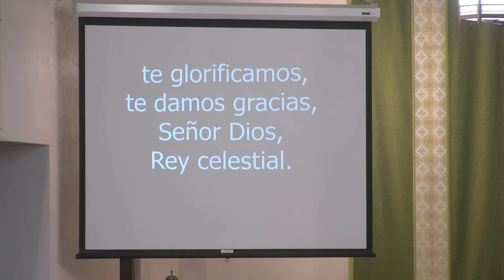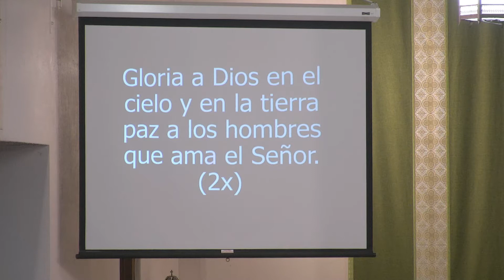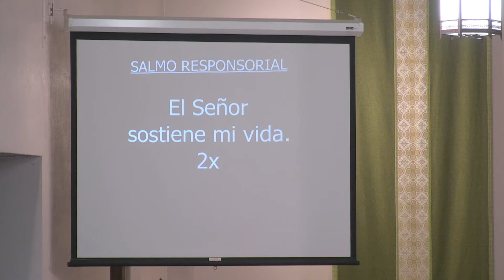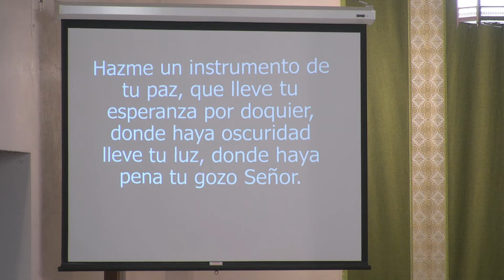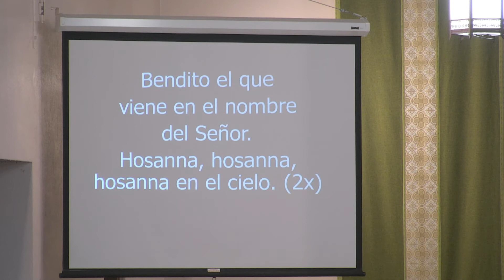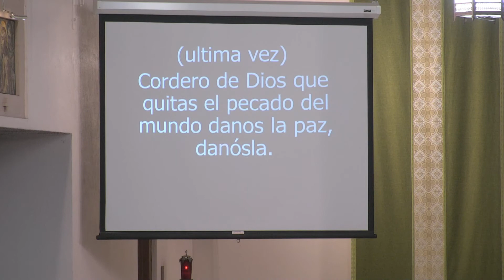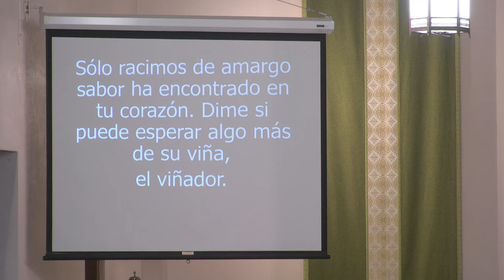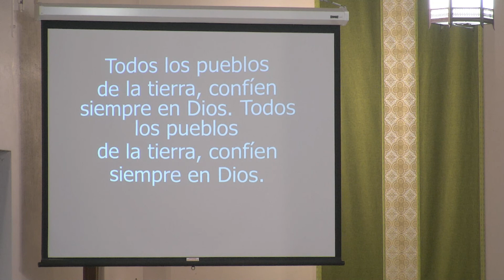XXV Domingo del Tiempo Ordinario, 19 de Septiembre de 2021, 8:00 AM Mass